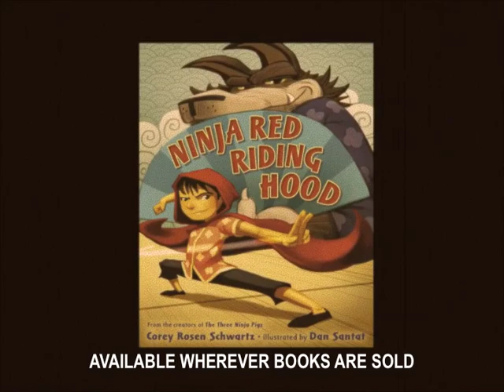Watch the Ninja Red Riding Hood trailer!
Companion to the hit The Three Ninja Pigs, this fractured fairy tale is a sure-fire storytime hit.

Wolf just can't catch a break! Ever since the three little pigs started teaching everyone Ninja skills, huffing and puffing just hasn't been enough to scare up a good meal.

His craving for meat sends Wolf to classes at the dojo, and soon he's ready to try out his new moves. A little girl and her tiny granny should be easy targets—right?

Not if Little Red has anything to say about it! Kiya!